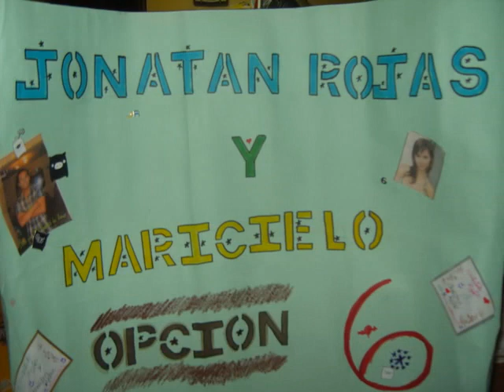photo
un regalitO para  los fans..jaja..y votar por la opcion 6